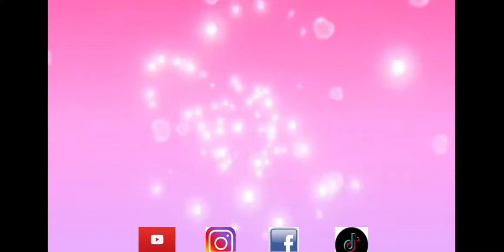HAPPY EASTER 2024]AURORA TURNS 3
Hello Friends!Easter is here and we are celebrating the best way we know how, with lots of fun. Come along with us and let's enjoy this day along with some birthday fun.

If you love the music in my videos, here is where I get all my cool music.

$LifeWithFritzi

LifeWithFritzi